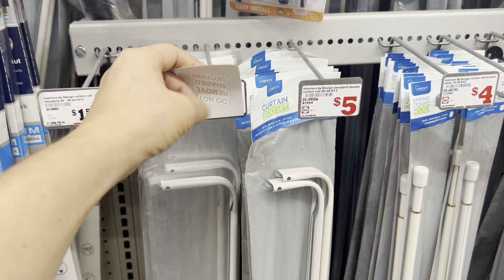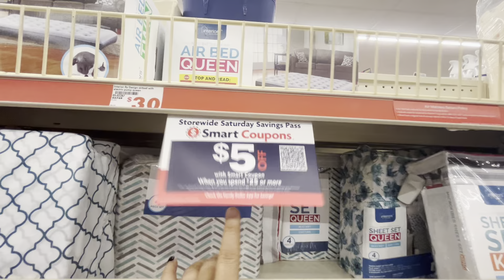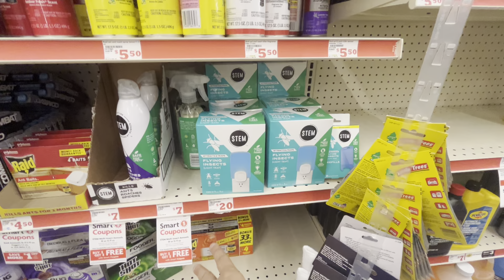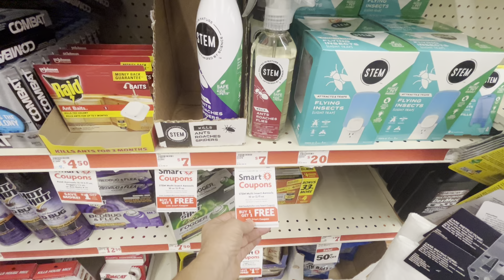🔥CHECA TU ** FAMILY DOLLAR🔥CLERANCE ‼️DECORACIONES PARA HOGAR0🌼07/10